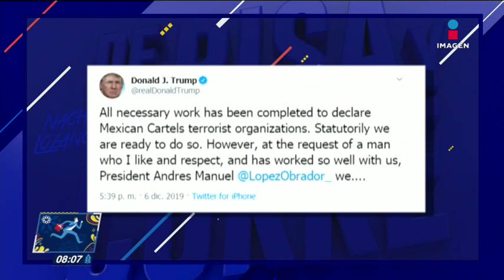México, ¿sin grupos terroristas? ¿Qué dice Donald Trump? | De Pisa y Corre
¿Ya no huele a terrorismo en México? Esto es lo que dijo el presidente de Estados Unidos, DonaldTrump.